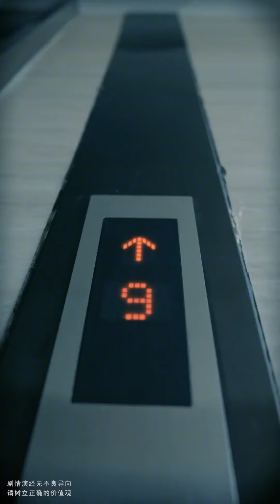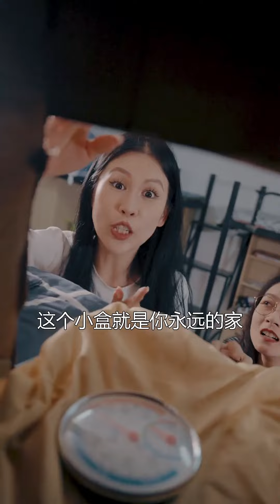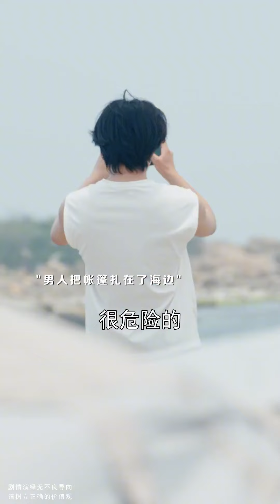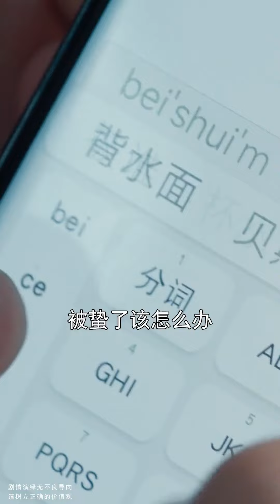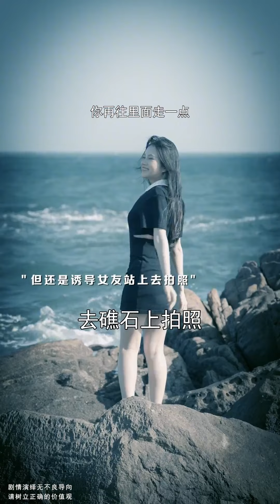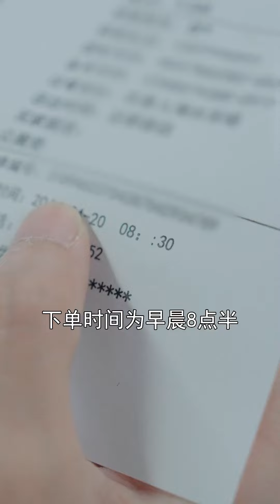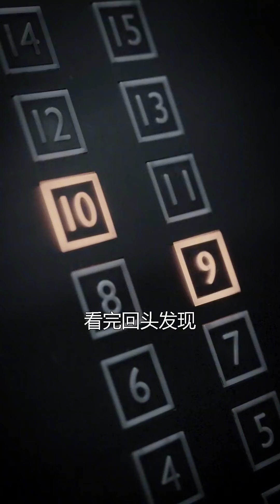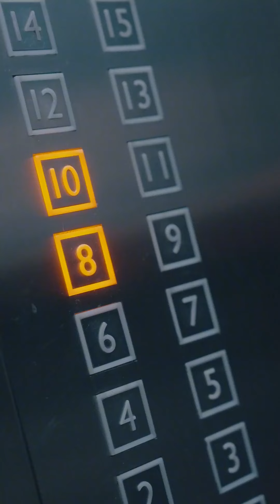常常幫我的熱心鄰居，居然是個噁心的變態，用下藥的食物迷昏我半夜再潛入我的房間！【名偵探小宇】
記得點擊右上角訂閱按鈕哦🔔